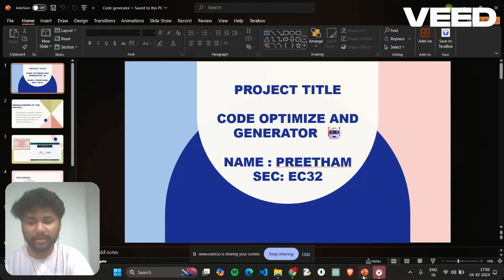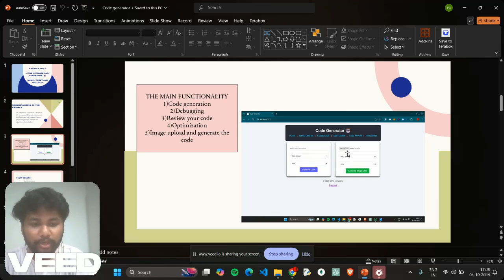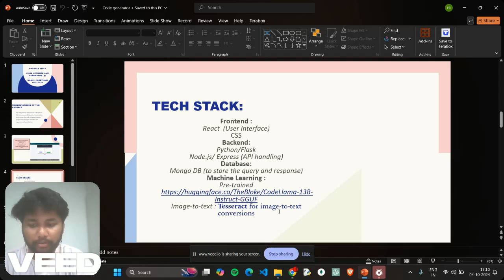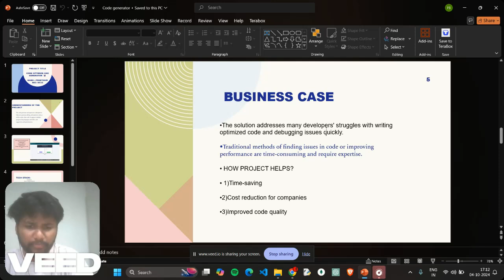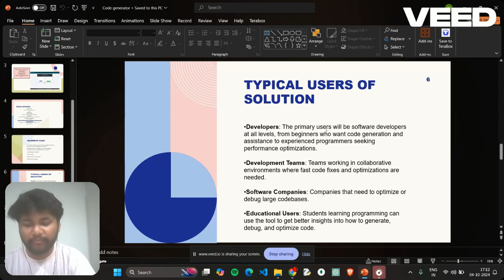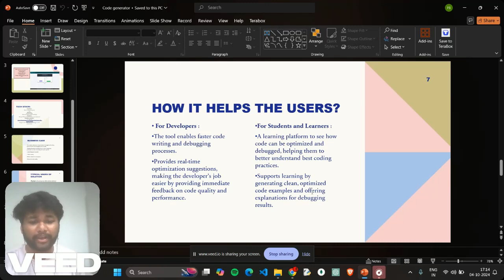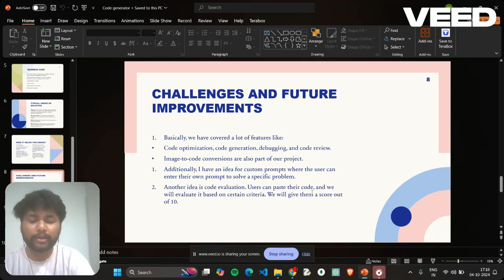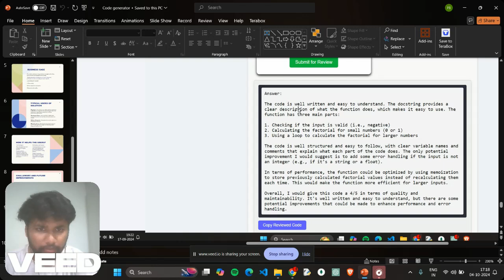Code Generator And Optimization